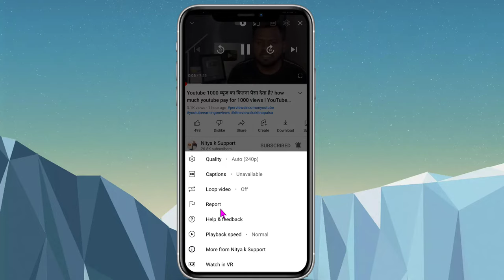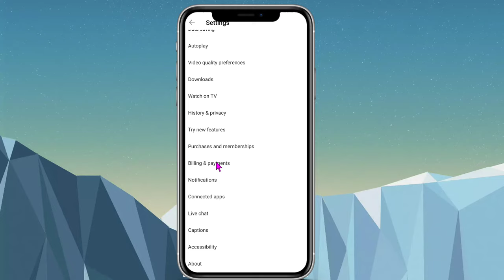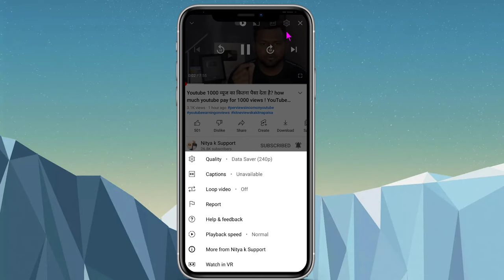यूट्यूब वीडियो की क्वालिटी कम कैसे करें || YouTube Video Ki Quality Kam Kaise Karen || 2025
YouTube per video ki quality kam kaise karen
YouTube par data Kaise bachayen

youtube quality settings
video ki quality kaise kam karen
quality kam kaise kare
video ka mb kaise kam kare
video ki mb size kaise kam kare
youtube quality
jada mb ka vídeo kam kaise kare
youtube me quality settings
youtube par video quality kaise set kare
video ki quality kaise badhaen
video mb kam kaise kare
mb kaise kam karen
short video quality kam kaise kare
video quality kaise kam karen
youtube low quality setting
youtube shorts ki quality kaise kam kare
youtube mein quality kaise kam karen
youtube par quality kam kaise karen
phone ki quality kaise kam kare
youtube per quality kaise kam karen
youtube video quality
video ko kam mb me kaise banaye
youtube ki quality kam kaise karen
youtube me quality kam kaise kare
youtube par short video ki quality kaise kam...
high quality video ko low kaise kare
mb kamn kaise karen
photo quality kaise kam kare
picture quality kaise badhaye
video kam mb me kaise kare
youtube ka quality kaise kam karen
youtube pe video quality kaise kam kare
youtube video ki quality kaise badhaye
quality for current video
short video ki quality kaise badhaye
short video me quality kaise badhaye
youtube ki setting kaise karen
youtube ki video quality setting kaise karen
youtube me low quality kaise kare
youtube picture quality settings
mb kaise kam kiya jata hai
mobile ki quality kaise kam kare
quality kam kaise karen
short video quality kaise badhaye
video ki quality kaise badhaye mobile se
youtube hd video setting
youtube me hd video kaise dekhe
youtube me video ki quality kaise badhaye
youtube par high quality mein video kaise up...
youtube par video high quality mein kaise up..
youtube short video ki quality kaise kam kare
youtube video ki quality low kaise karen
mb kam kaise kare
mb kaise kam kare
mb kam karne ka tarika
net kaise kam hoga
net quality kaise kam kare
picture quality kam kaise kare
short video ki quality kam kaise karen
shorts ki quality kam kaise karen
video ka quality kaise badhaen
video ka size kaise kam kare
video ki mb kaise kam karen
video ko low quality kaise kare
video me quality kaise laye
video quality kaise badhaen
video quality kam kaise karen
video quality settings youtube
youtube data saver settings
youtube me data kaise bachaye
youtube me data saver kaise kare
youtube me short video ki quality kaise badh...
youtube me video clear kaise kare
youtube me video ki quality kaise kam kare
youtube me video quality fix kaise kare
youtube short video quality kam kaise kare
achi quality me video kaise upload kare
apne video ki quality kaise badhaye
data jaldi khatam ho jata hai kya kare
data kaise bachayen
data quality
data saver setting
data slow
youtube par video quality 144 kaise kare
youtube pe quality fix kaise kare
youtube mein video quality kaise set karen